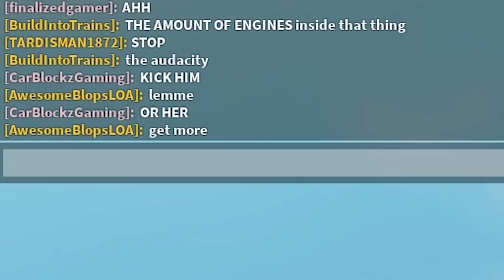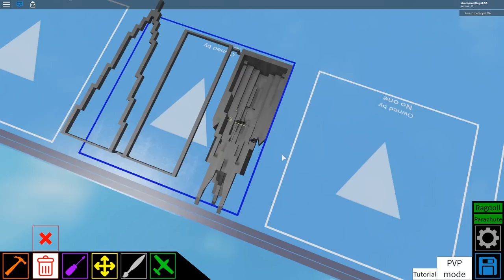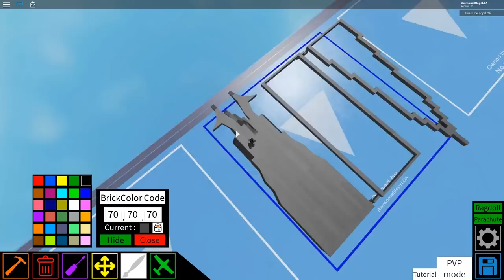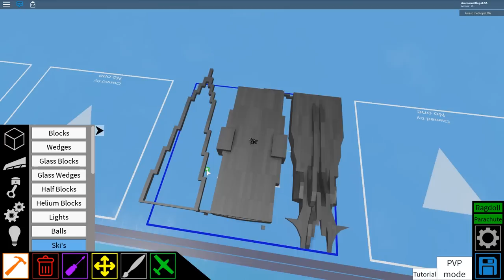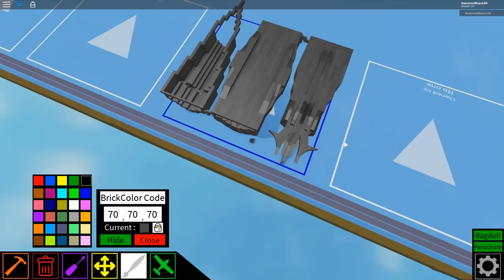ROBLOX- Plane Crazy [Alpha] [Tutorial] Emperor's Wrath (Submarine + Battleship + Airship) Pt1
It's a mistake.

ROBLOX- Plane Crazy [Alpha] [Tutorial] Hybrid Unit - Emperor's Wrath (Submarine + Battleship + Airship) Pt1 - Fish Tank